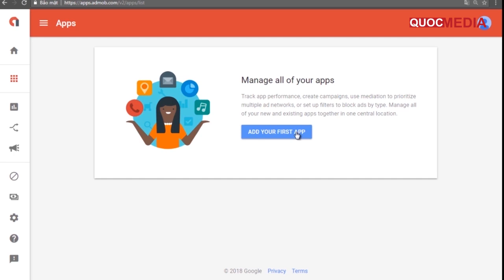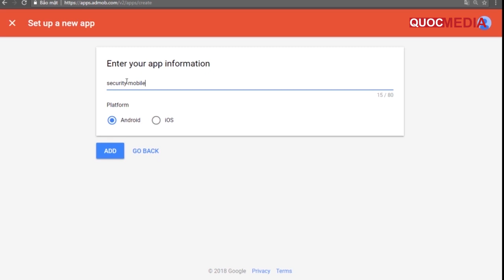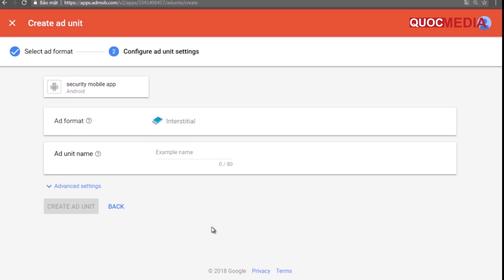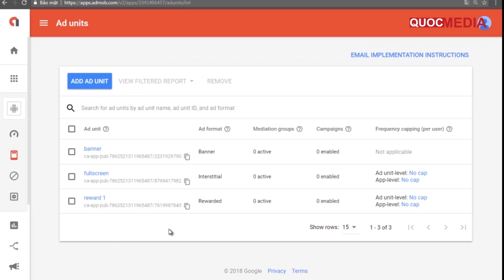Hướng Dẫn Tạo ID Kiếm Tiền Google Admob